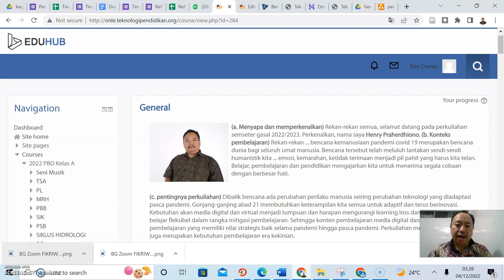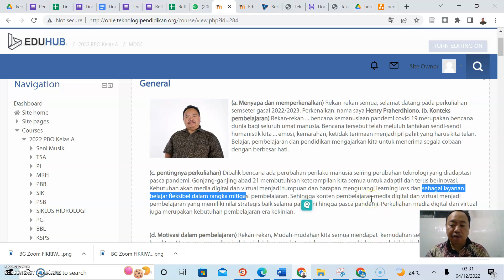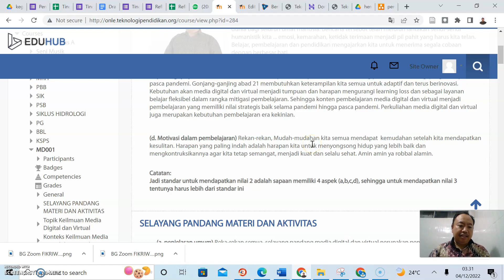TEPUM PBO22 Henry Praherdhiono 2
Proyek Pengembangan Sapaan dalam Pembelajaran Online